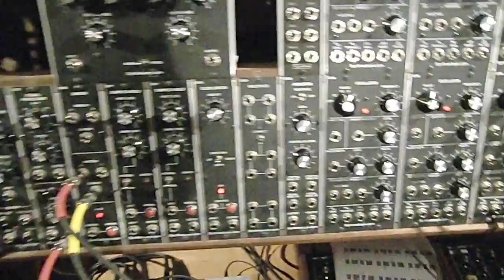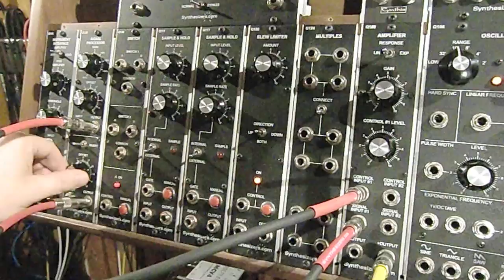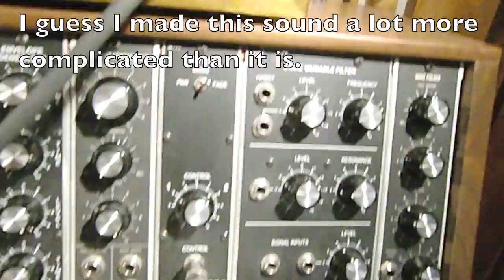33 Boolean Logic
This video shows how to use regular modules to achieve boolean logic, that is AND/OR and stuff like that. I even get an XOR in the end but I get the explanation a bit confused.